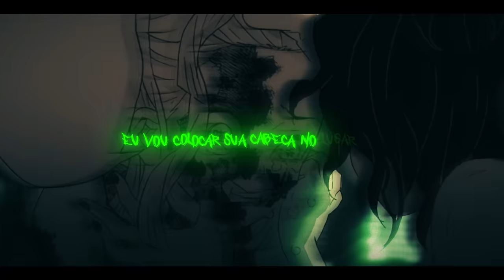♪ Gyutaro | O Lua Superior 6 | AniRap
🔼 Contato Profissional 🔽

🔼Créditos🔽

▶ Voz/Letra: AniRap
▶ Mixagem/Masterização: Teczin (@dennertec)
▶ Editor: @Cemega ✓ e @Kuroshit
▶ Participação Especial: @Orionmcofc (Douma) e @EahMands (Daki)
▶ Beatmaker: @Prod Hunter
▶ Thumb: @MSdaiki

URT

🔼Tag🔽

♪ Gyutaro | O Lua Superior 6 | AniRap (@Prod Hunter)